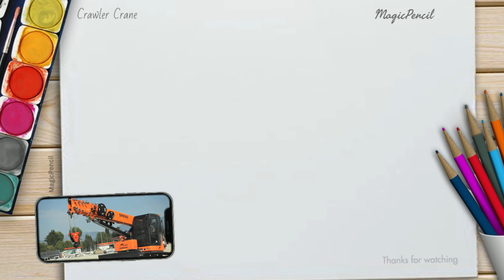How to Draw a Crawler Crane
Unearth your artistic talents with our step-by-step tutorial "How to Draw a Crawler Crane" on how to draw a Crawler Crane. Whether you're a budding artist or an experienced sketcher, this guide covers drawing techniques, vehicle illustration, and creative projects. Join us on this artistic journey and let your inner artist shine!